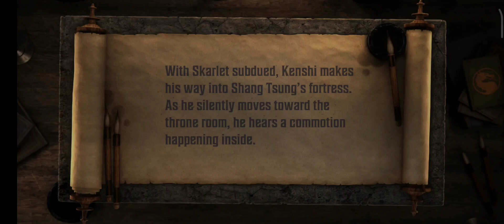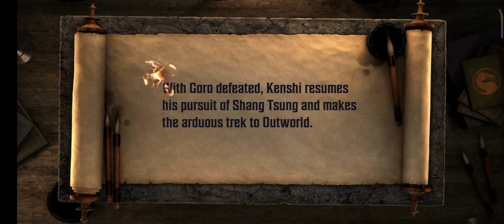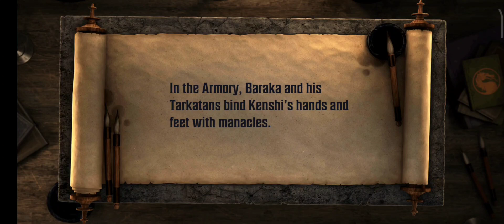🔥Mortal Kombat: Onslaught, проходження частина 8🔥